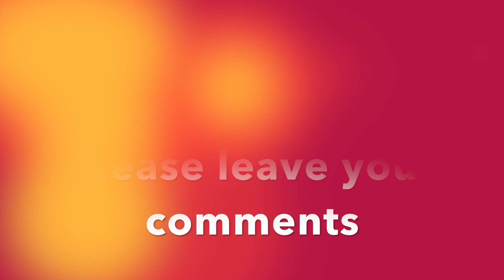ಮಳೆಗಾಲಕ್ಕೆ ಚಟ್ ಪಟಾ ಖಾರ ಕುಟ್ಟವಲಕ್ಕಿ Kuttavalakki snackrecipe How to prepare Kharada kuttavalakki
This video is about Chat pat khaara Kuttavalakki
Ingredients
Avalakki-2 glasses or 1 pavu
Byadagi and guntur mirchi 15
Ground nut-5 tea spoons
Fried gram- 4 tea spoons
Tamarind-lemon size
Jaggery-3 tea spoons
Dry coconut-3 tea spoons
Salt- 2 spoons or according to taste
Hingu And curry leaves-little quantity
Oil and mustard for seasoning